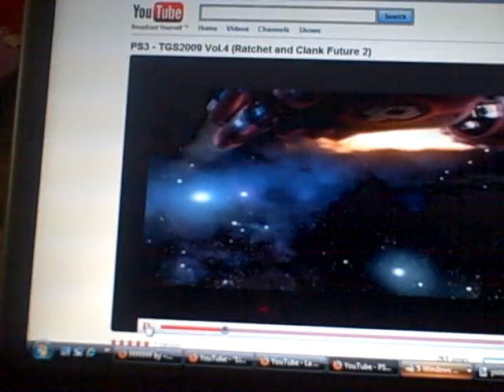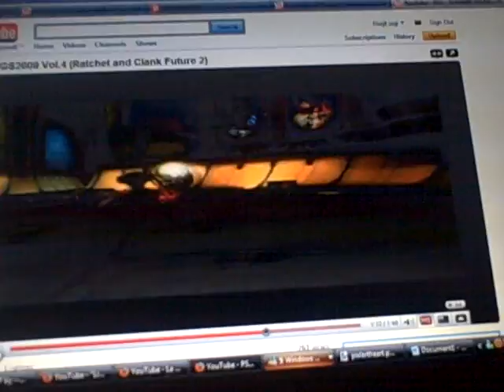Ratchet and Clank Japanese Said in English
I WAS DARED TO SAY EVERY SINGLE R&C LINE IN A VIDEO KITTYKARNIVORE SENT ME

video was the Japanese trailer.

PLEASE IGNORE THE FACT I DIDN'T KNOW THREE FOURTHS OF THAT SHIT AND INSTEAD FOCUS ON RATCHET'S AMAZING EYEBROWS